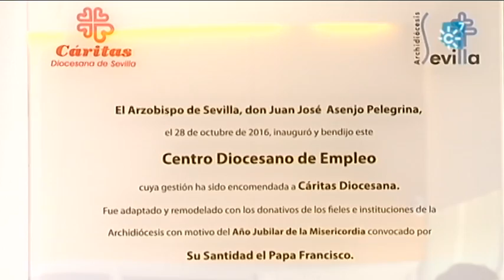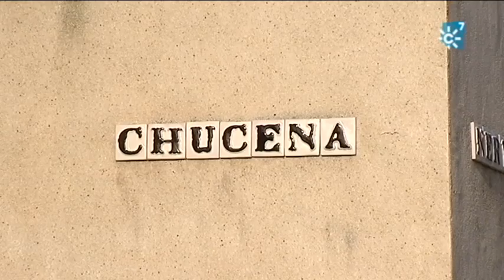Centro Diocesano de Empleo en Palmete, Sevilla. Gestionado por Cáritas diocesana.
Juan José Asenjo, arzobispo de Sevilla, inauguró el 28 de octubre de 2016 en el barrio sevillano de Palmete el nuevo Centro diocesano de Empleo, creado con motivo del Año de la misericordia convocado por el Papa Francisco. El centro está gestionado por Cáritas diocesana y concentra en un solo espacio todas las acciones  que un equipo de profesionales y voluntarios realizan para la formación, orientación, intermediación laboral y contacto con empresas a personas sin empleo.
Declaraciones de Juan José Asenjo, arzobispo de Sevilla; Mariano Pérez de Ayala, Presidente de Cáritas Andalucía; y Mónica Salido, directora del Centro, sobre este nuevo centro que tiene como finalidad facilitar la formación para la inserción socio laboral de personas en búsqueda de empleo. Juan José Asenjo señala que es “la plasmación material de lo que debe ser la misericordia de la Iglesia con los más desfavorecidos”, aquellas personas que carecen de trabajo.
Programa "Testigos Hoy",  13  de noviembre de 2016. Canal Sur Televisión

Emisión: 13/11/2016